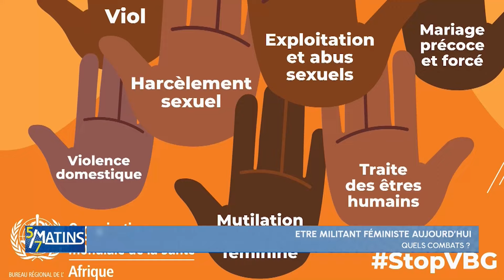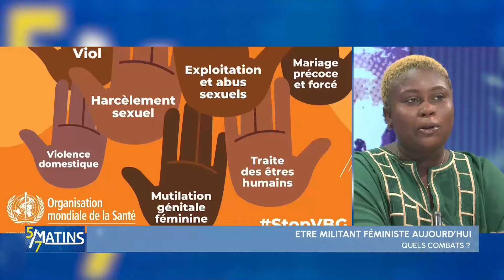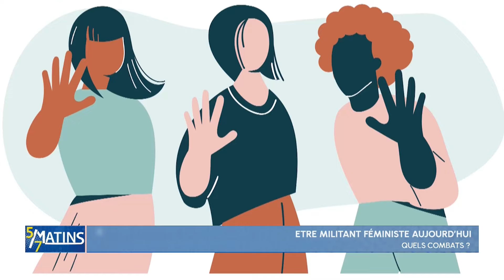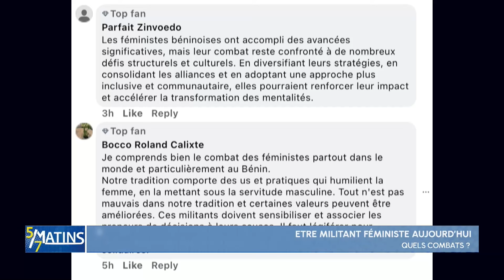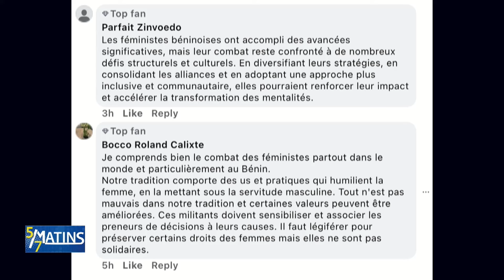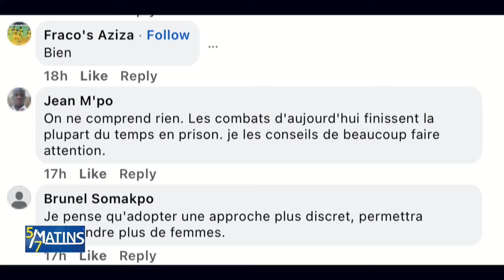[Le débat] "Être féministe aujourd'hui au Bénin : quels combats ?"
Quels combats mènent les militants et militantes féministes au Bénin aujourd'hui ? A quoi sont-ils confrontés comme obstacles et défis et comment s'en sortent-ils ?

Notre débat du jour a donné la parole à deux militantes féministes pour discuter du sujet avec nous. Entre conceptions théoriques et expériences personnelles, elles nous livrent tout sur le vie de féministes au Bénin.